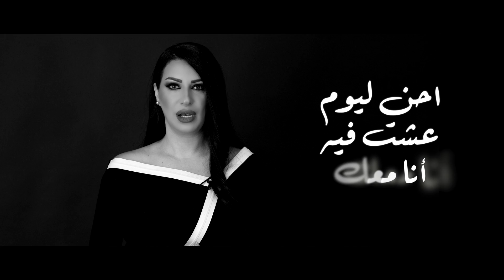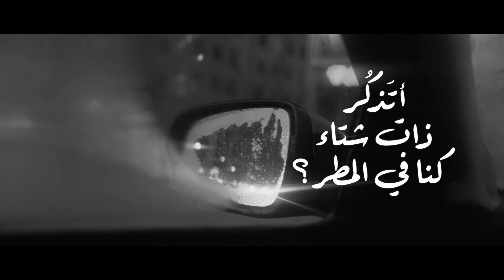الهام روحانا - ذات شتاء (2022) الكليب الرسمي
ذات شتاء - الهام روحانا
كلمات: الهام روحانا
الحان: احمد الزميلي
توزيع وميكس وماستر: كارم مطر
مونتاج والوان: محمد حسني ياسين